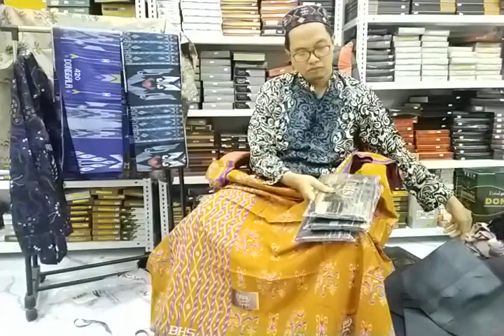BHS SIGNATURE SSC BLACK ISTIMEWA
Menjual bermacam Sarung baik dari sutra dan kain biasa, Baju Dan mukena
Antara lain:
DONGGALA
LAMIRI
BHS
KETJUBUNG
BTM
ATLAS
WADIMOR